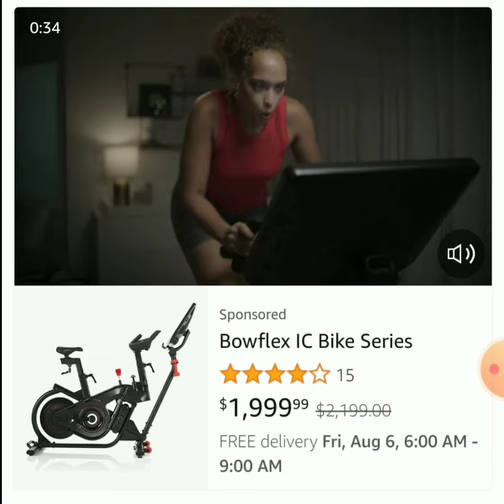Bowflex VeloCore Bike 22" Console : Amazon Workout Bike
Bowflex VeloCore Bike 22" Console

Leaning Mode
Sprint straight as an arrow in stationary mode or go (un)stationary with leaning mode. You’ll rock, move, and flex your way through the curves of scenic destinations around the planet. No matter which mode you choose, you’re in for a comfortable, more natural-feeling ride that’ll fit whatever the day’s fortune.

Streaming Entertainment
A JRNY Membership unlocks the ability to binge your existing Netflix, Hulu, Amazon Prime Video, and Disney+ accounts from the adjustable HD touchscreen. Can’t decide between workouts and entertainment? Don’t. You can do both at once.

Choose Your App
Variety is the fruit of life. If you’ve got Peloton and Zwift subscriptions, you can connect and view from your smart phone, tablet, or smart TV. Bend the rules by streaming thousands of live and on-demand classes…from an immersive bike that leans.

Track Metrics
Time | Interval* | Distance (km or miles) | Calories | Burn Rate (calories per minute) | Heart Rate | Cadence | Resistance | Lean* | Watts (coming soon)

*Unlock Interval and Lean metrics with a JRNY Membership.

Features & details
Magnetic resistance with 100 micro-adjustable resistance levels
Ride in stationary mode or level up with Leaning Mode to strengthen core
Compatible with Bowflex JRNY, the personalized coaching technology that creates daily, custom workouts and provides in-workout coaching and personalized feedback (subscription required)
Watch your Netflix, Hulu, Disney+, and Amazon Prime Video accounts on the 22” touch screen console while you work out (subscription required)
6-hand position padded handlebars will keep you comfortable during your workout and allow you to vary your positions